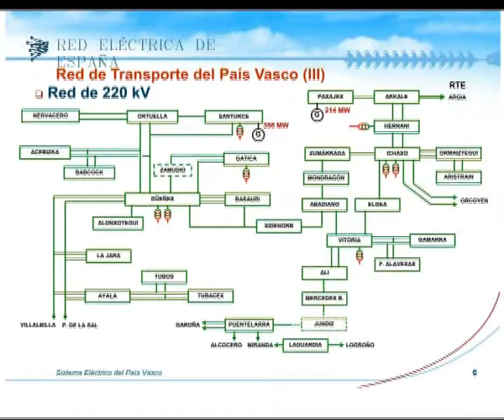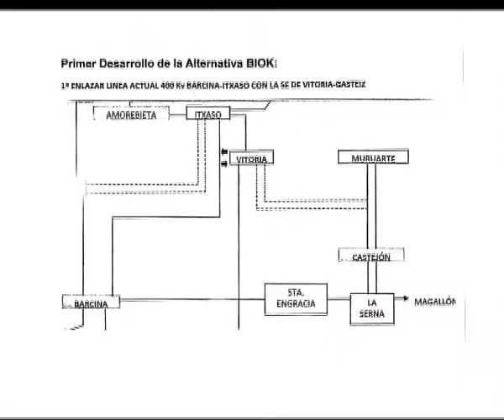03/05/10 PNV RED ALTA TENSIO POR ALAVA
03/05/10 PNV RED ALTA TENSIO POR ALAVA